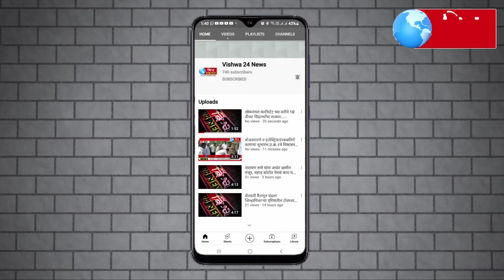रचनात्मक सेवासंस्थान आंतरराष्ट्रीय कोल्हापूर जिल्हा उ.शशिशेखर राजे भोसले यांनी या कुटूंबालान्यायदिला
श्रीमती सरस्वती महादेव पडवळ रा.मलकापूर ता. शाहूवाडी.जि.कोल्हापूर. यांना मारहाण करून. शिवीगाळ करून  त्रास देणारे श्री. बाळकृष्ण पडवळ व पुतण्या श्री. दिनेश बाळकृष्ण पडवळ. यांनी शाहूवाडी पोलिस ठाणे.ता. शाहूवाडी जि. कोल्हापूर . येथे लेखी माफी मागितली व पुन्हा त्रास देणार नाही अशी ग्वाही लेखी दिली आहे.सोमवारी दि. १५/११/२०२१रोजी.आपल्या रचनात्मक सेवा संस्थान कडून कारवाई करण्यात आली होती.
रचनात्मक सेवा संस्थान ( आंतरराष्ट्रीय) कोल्हापूर जिल्हा उपाध्यक्ष शशिशेखर राजे भोसले यांनी या कुटूंबाला न्याय दिला.